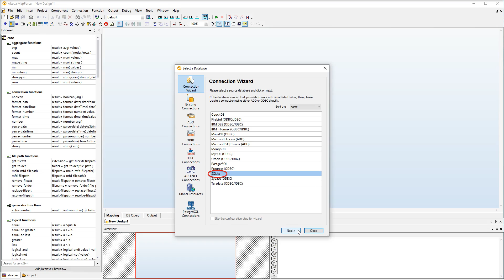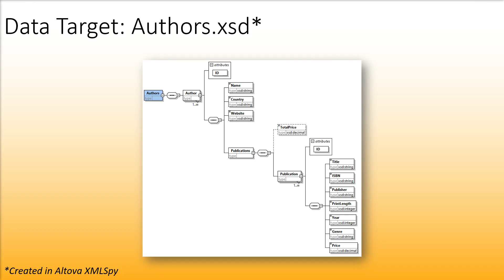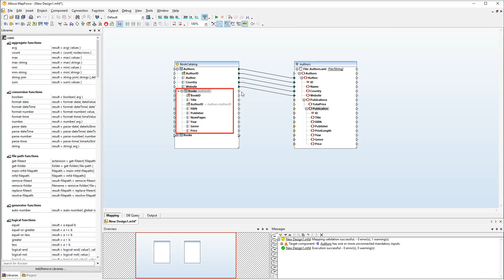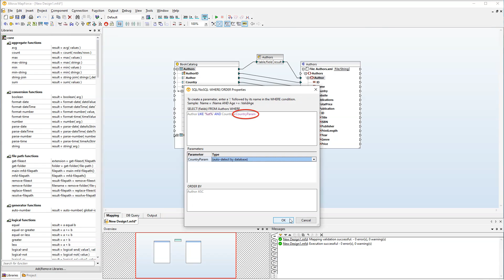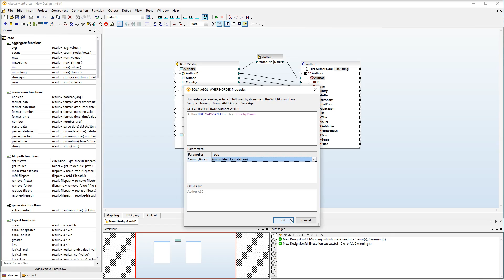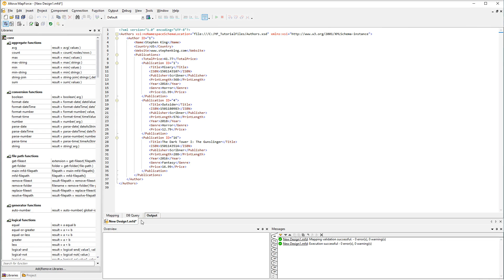Database to XML Conversion in MapForce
Learn how to map data to convert between databases and XML. MapForce supports all popular SQL and No SQL databases for integration with PDF, XML, JSON, CSV, and other formats.

The MapForce database connection wizard makes it easy to connect to the desired database and select the tables required for the data mapping project. The database structure is displayed visually, with table relations indicated via arrows and levels of indentation.

The structure of the XSD target is reflected similarly. To connect associated source and target nodes, we simply drag and drop. Then, we'll use built in filters and functions to fine tune the data transformation and calculate values.

This video also explores the MapForce DB Query window, which lets you explore and even edit the data in the connected database. The intelligent SQL editor makes it easy.

Access sample database to XML projects and try this functionality for yourself with a free, 30-day trial of Altova MapForce